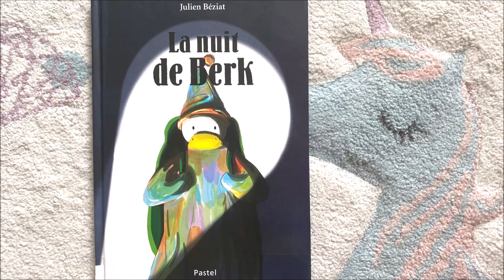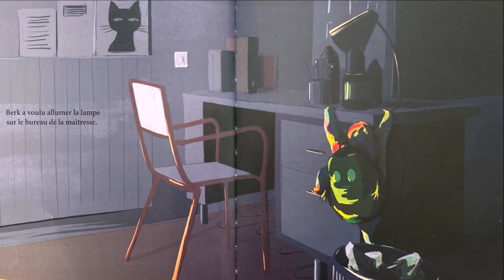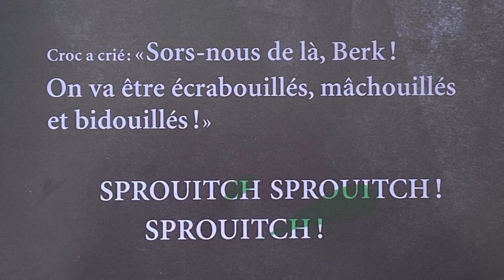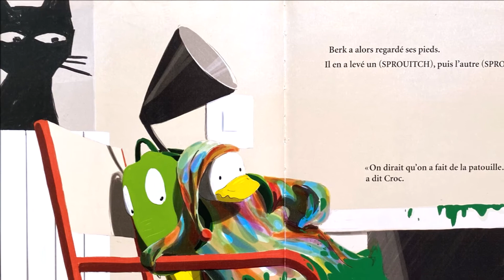Lecture de l'histoire: La nuit de Berk - Julien Béziat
© Editions L'Ecole des Loisirs - Illustrated édition (22 août 2018)